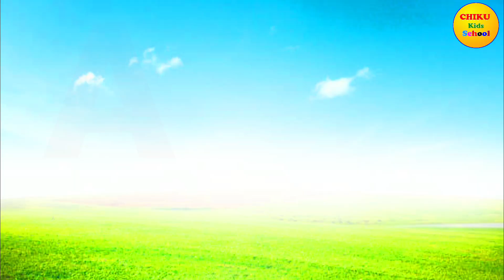A for apple | अ से अनार | abcd | phonics song | a for apple b for ball c for cat | abcde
Your quiry
a for apple
abcdefg
english alphabet
abcd cartoon
a for apple bi for boy
alphabet songs
a for apple a for ant
nursery rhymes

abcd varnamala
abcd varnamala
english varnamala
english alphabet
A for apple
kids alphabet

 एबीसीडी
वर्णमाला